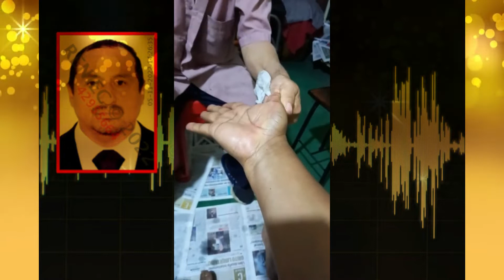TESTIMONIO CURACION HUMBERTO CUBAS